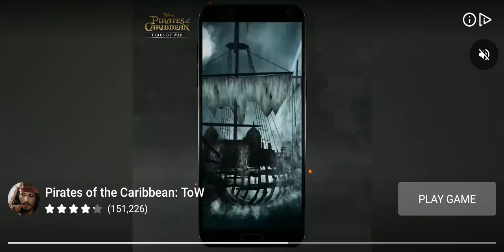Sweet Crossing: Snake.io Android Gameplay Walkthrough Part 2